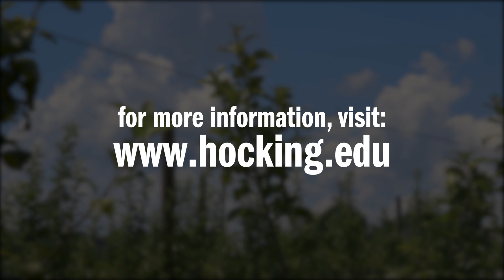Agroecology program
Agroecology uses the study of ecology to evaluate the productivity of agricultural systems.  This includes the dynamics between technological advances, biophysical interactions, socioeconomic relationships, and the geology/geomorphology of a region.

Use of local resources, conservation and preservation of the environment and efficiency (saving both money and resources) are the goal for success in farming via Agroecology.  This is ideal for a small farm in areas that may suffer economically or have limited natural resources (due to over-use, difficult terrain, or small parcels of land available).

This video was produced by the Film & Video students of Hocking College.